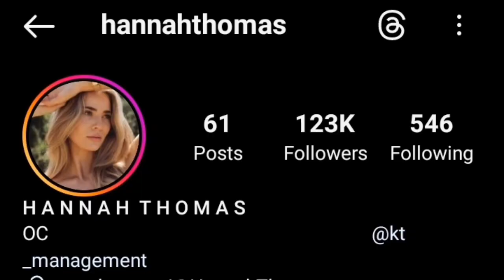Hannah Thomas Vs Chris Ludacris Lifestyle Comparison 2023